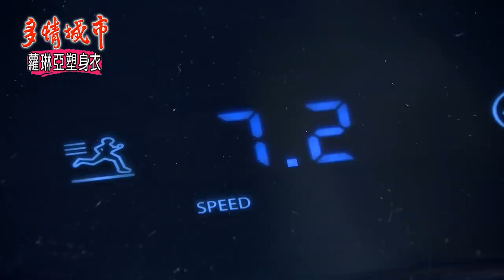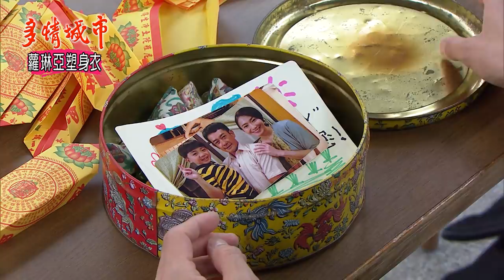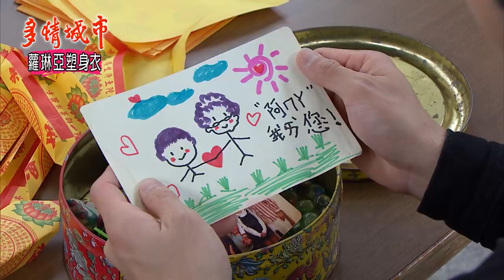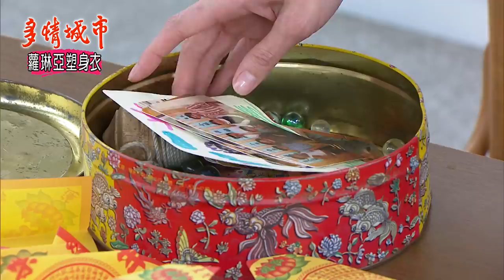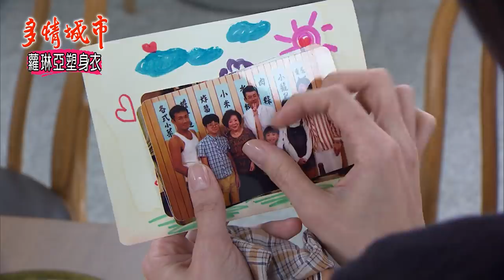多情城市 EP163 把阿嬤還我！｜Golden City